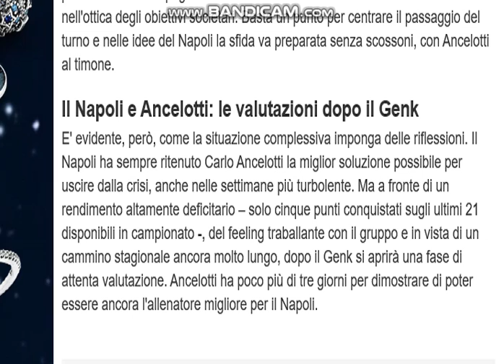CLAMOROSO!! ANCELOTTI HA l'ultima Possibilità!! NEWS NAPOLI